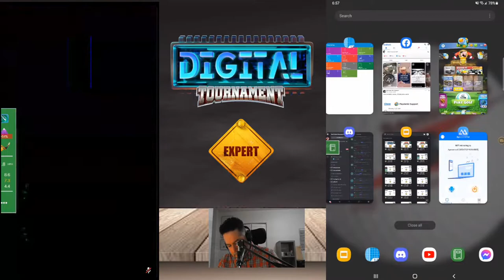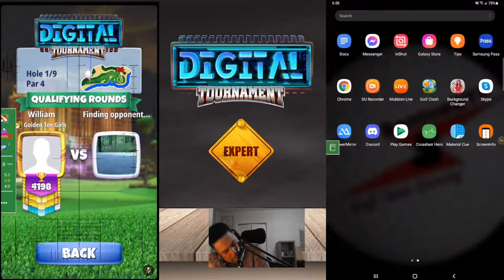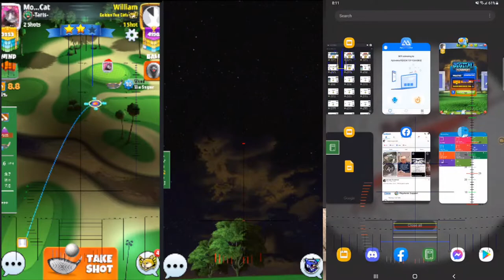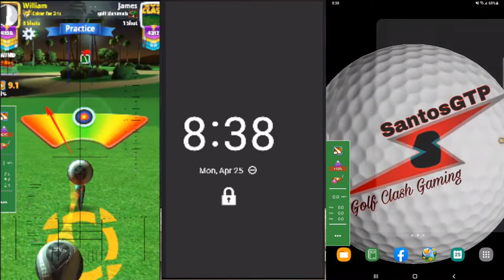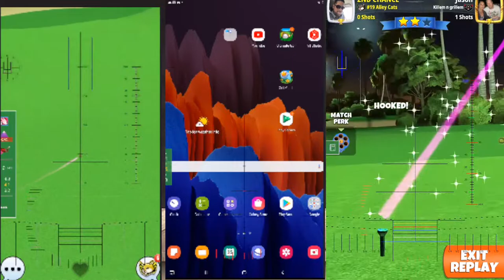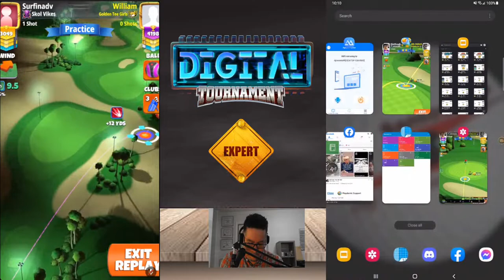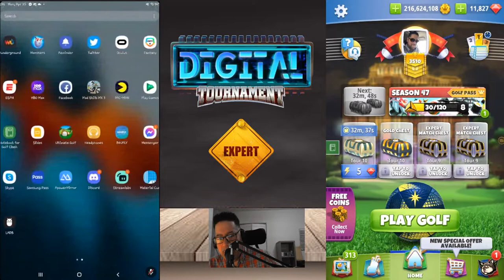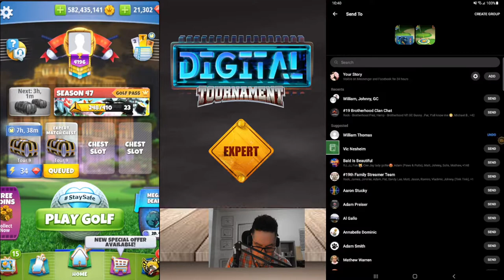GC LIVESTREAM: (-16) Expert QR Digital Tournament with William {Guide Link on Description}